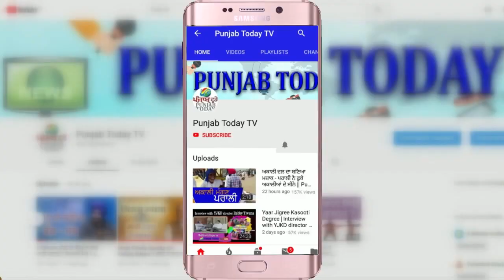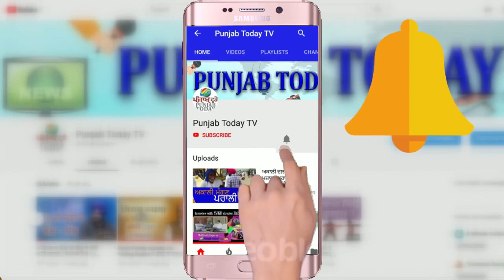हिंदू धर्म की मान्यताओं पर खुली बहस का चैलेंज: कन्हैया कुमार | kanhaiya kumar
Content Copyright @ Punjab Today TV